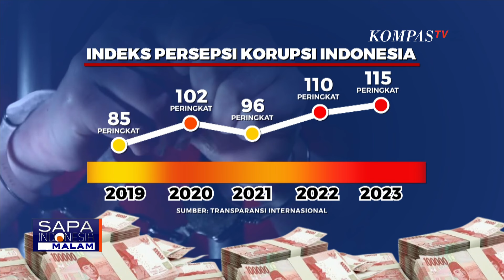Komitmen Basmi Korupsi, Prabowo Siap Kejar Koruptor yang Kabur hingga ke Antartika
JAKARTA, KOMPAS.TV - Presiden terpilih Prabowo Subianto tegaskan komitmennya untuk memberantas korupsi. Prabowo bahkan menyebut siap mengejar koruptor yang kabur hingga ke Antartika.

Presiden terpilih ini mengatakan, bahwa masalah korupsi telah menjadi persoalan serius di Tanah Air.

Prabowo menambahkan bahwa pemerintahannya tak akan berkompromi dengan para koruptor.

Baca Juga Waketum Golkar Sebut Kaesang Bukan Penyelenggara Negara, Tidak Bisa Dikaitkan dengan Gratifikasi di